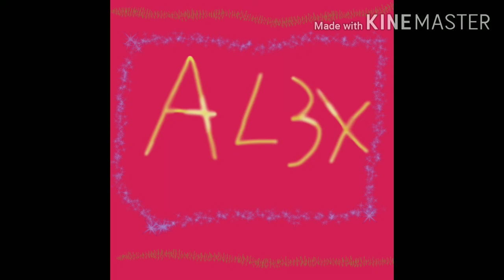Al3x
I created it in bandlab